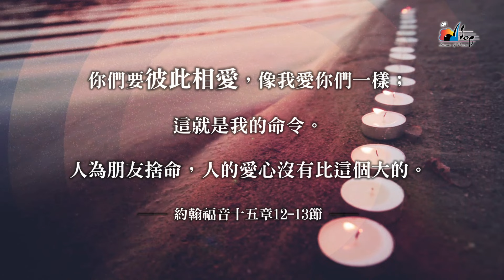【最珍貴的角落 Precious Corner 】官方歌詞版MV (Official Lyrics MV) - 讚美之泉敬拜讚美 (12P)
此影片為讚美之泉發行的敬拜歌詞MV，收錄於敬拜讚美專輯 (12P) 最珍貴的角落 Precious Corner。讚美之泉網路商城亦提供實體及數位專輯/單曲/伴唱曲/歌譜購買，各大音樂串流平台也可取得所有讚美之泉出版歌曲。請使用正版支持讚美之泉音樂事工，您的慷慨奉獻也將幫助我們繼續推出原創敬拜歌曲。

🎧 讚美之泉敬拜讚美專輯 (12P) 最珍貴的角落 Precious Corner
各大音樂平台現已上架：

最珍貴的角落 Precious Corner
詞： 萬美蘭  Marlene Wan   曲：游智婷 Sandy Yu

謝謝你燦爛笑容 照亮我的天空
謝謝你分享心情 把我放在你心中
夜裡有時為寒冷 你我生根同暖土
友情是最亮的星 我的生命從此美麗

當你被花朵包圍盡情歡欣
我帶春風使你舞其中
當你正走在坎坷路 我會伴你在左右
一起向藍天歡呼 向白雲招手
我們要一起笑一起哭
千萬人中有個人懂我
你有最珍貴的角落

編曲：洪敬堯 Eric Hung

獨唱/重唱：張恆恩 Brook Chang、丁敏哲 Andrewston Ting、王唯權 Weichuan Wang、陳人彰 Jack Chen

錄音 Recording and Editing Engineer：游智婷 Sandy Yu
錄音 Vocal Recording and Editing Engineer：周巽倩 Mary Chikagami Lee
錄音 Additional Recording : 曾祥怡 Grace Tseng / 林佳欣 Betty Lin
錄音室助理 Studio Assistant : 李兆陽 Johnny Lee
錄音助理 Editing Assistant： 蔡恩龢 Ivy Tsai
混音 Mixing / 母帶後期處理 Mastering : 鍾國泰 (白金錄音室Platinum Studio, Taipei)